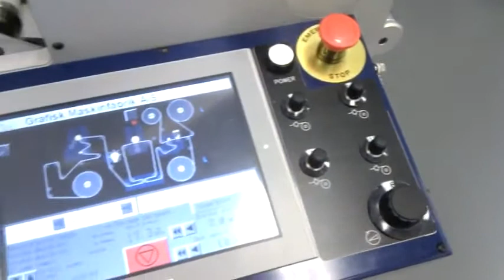Grafisk Maskinfabrik DC330 Mini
Fully integrated converting line for labels. Provides UV flexo varnish, die cutting, slit and rewind on one single compact platform.

With more than 100 converting lines in production GM offers a robust and proven platform for label converting. The lines are build using standard components from leading manufactures such as Panasonic, Lenze, Fife, Dines, and Gerhardt.